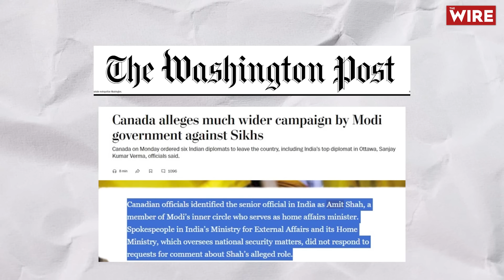Canada Confirms Amit Shah's Alleged Link in Killing of Canadian Nationals, Bishnoi's Name Surfaces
Deputy Foreign Affairs Minister of Canada, David Morrison, confirmed to the Washington Post that Indian Home Minister Amit Shah was allegedly involved in the killing of Sikh separatist Hardeep Singh Nijjar. This revelation comes after last week's Washington Post report suggesting that Nijjar's murder was part of a wider campaign targeting Indian dissidents abroad.